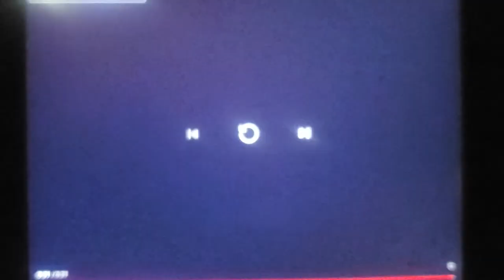Mcdonald's Commercial Spaceman Stu